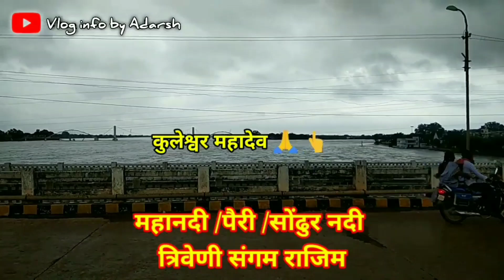my first vlog |Ghatarani Chhattisgarh| Vlog info by Adarsh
Ghatarani Chhattisgarh
Vlog info by Adarsh

my first blog,my first vlog thumbnail
my first vlog viral trick
first vlog,my first vlog hindi
ghatarani vlog